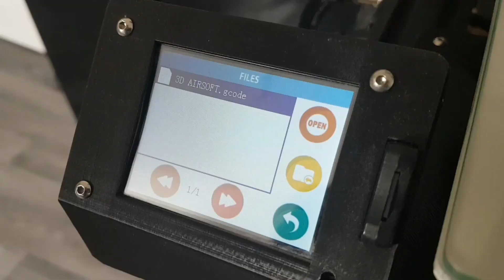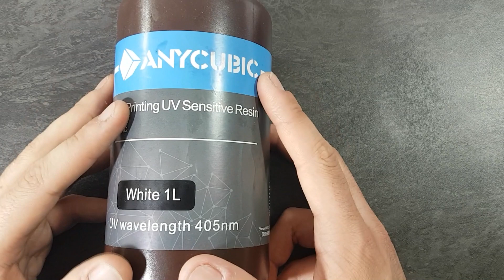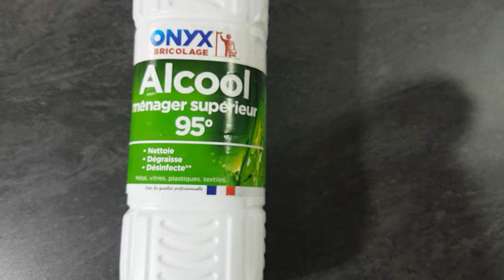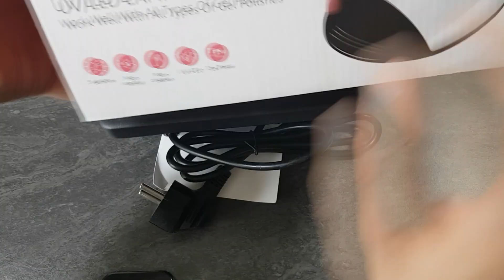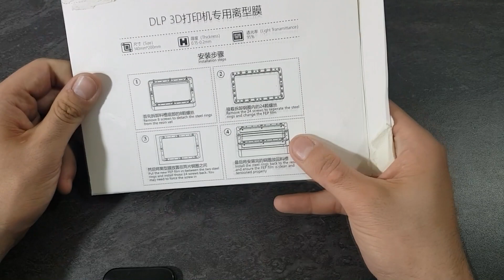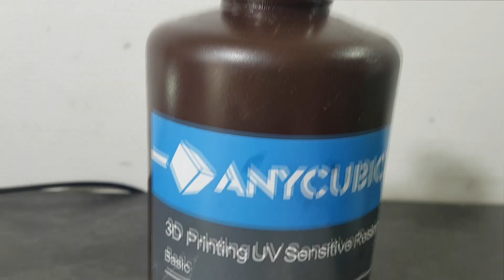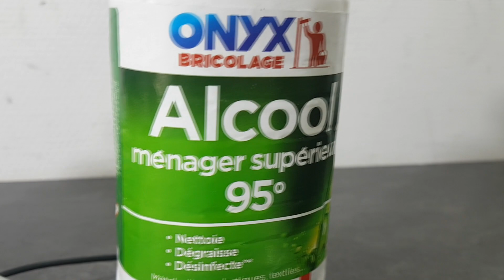Les accessoires indispensable impresion RESINE #42 Impression3D # resine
Je continue ma série de vidéos sur l'impression résine, aujourd'hui je vous présente les accesoires indispensable a avoir lorsque vous débutez.
Bonne Vidéo

Liens :

✔Lampe UV (ongles) :

✔recycleur a résine :

film FEP (compatible anycubique photon zero) :

Mes imprimantes :
Geeetech A20M :

Geeetech A10 :